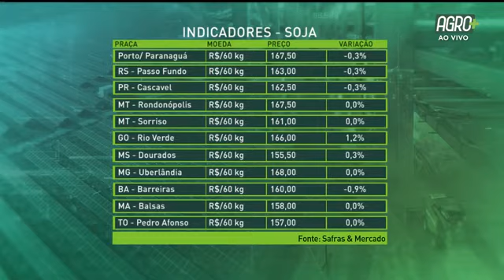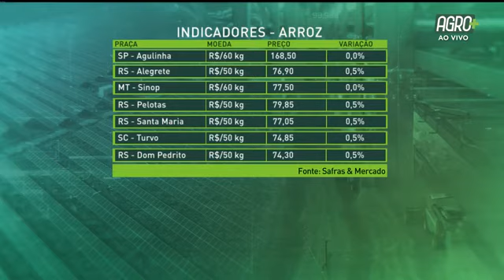Agrimercado com Cristiano Palavro | AgroMais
No Agrimercado desta sexta-feira (6), você confere uma entrevista com o consultor de mercado da Pátria Agronegócios, Cristiano Palavro, que trouxe informações sobre o mercado e as perspectivas para a safra em Goiás.